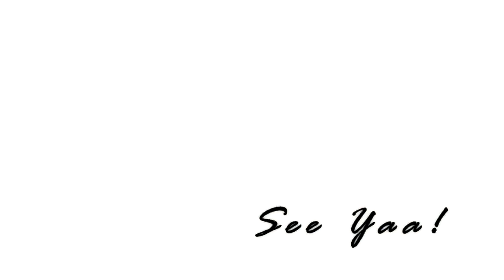Google Developer Student Clubs @ Coochbehar Government Engineering College (GDSC CGEC) promo video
Google Developers Student Clubs (GDSC) is a community build for like-minded college and university students with an interest in Google developer technologies. The global initiative is aimed at providing a platform for undergraduate and graduate students to connect, learn and grow through various events and activities. Building and forming valuable connections in the process.

At Coochbehar Government Engineering College, GDSC is in its maiden year and the selected team of young individuals wish to kick start the inaugural instalment with great intent and enthusiasm. In hopes to catapult the college’s scope(s) of networks and set the stage for forthcoming students to take up the mantle and carry the legacy forward.

We look forward to having you as a member of the club, to join us on this enthralling learning experience of developing positive, impactful and innovative projects/technologies.